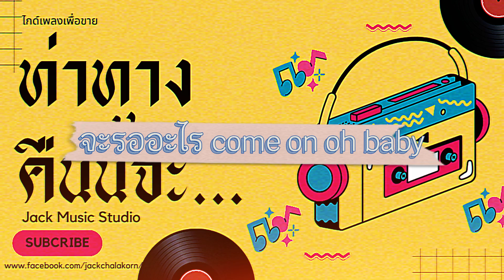(ไกด์เพลงเพื่อขาย)ท่าทางคืนนี้จะ... - Jack Music Studio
- ไกด์เพลงเพื่อขาย

*ท่ามเพลงเสียงดัง..ผู้คนร้องรำ
ฉันถูกครอบงำ...สายตาผู้ใด
ถูกมองทั้งคืน..ไม่รู้ทำไม
หรือว่าตัวฉัน..มันโดนใจเธอ

เธอยักคิ้ว เธอขยิบตา
ส่งสัญญาณมา รู้น่ะมีเลศนัย
เธอก็เย้ายวน ชวนให้หลงไหล
จะรออะไร come on oh baby

ท่าทางคืนนี้ ฉันนั้นจะเสียตัว
ไม่เคยคิดกลัว เข้ามาเร็วไว
หากเธอได้ลอง รับรองต้องติดใจ
และฉันนั้นเร้าร้อน เหมือนดั่งไฟ
เธอไหวเหรอ

หลังจากคืนนี้..ไปต่อที่ไหน
นัดเลยดีมั้ย..อย่ามัวแต่มอง
อย่าห่วงฉันเลย..ไม่มีคู่ครอง
รอเธอจับจอง..ค่ำคืนของเรา